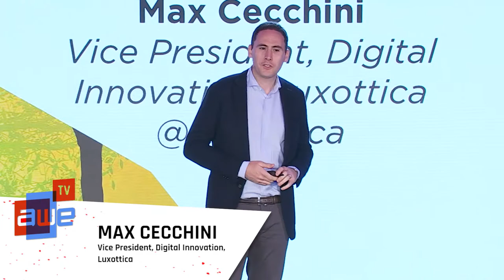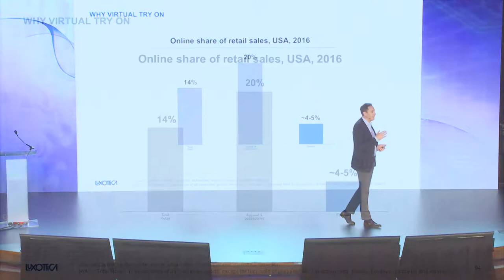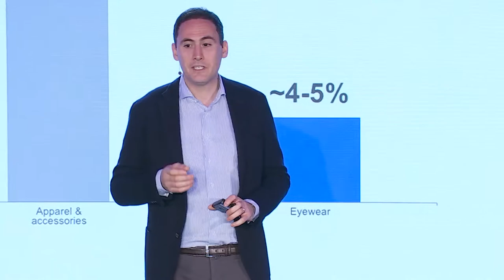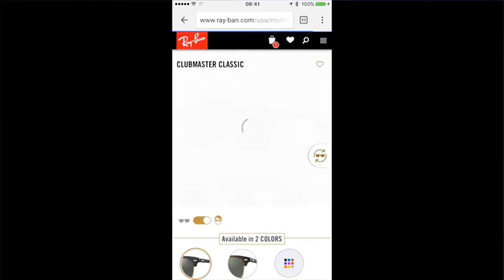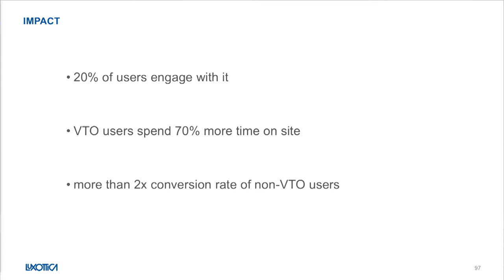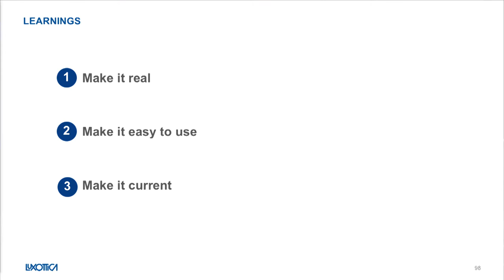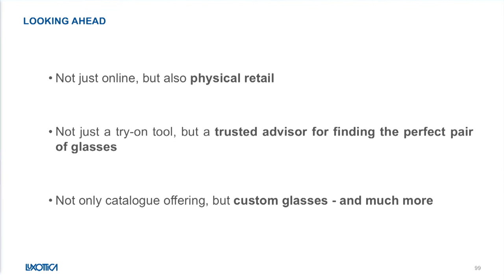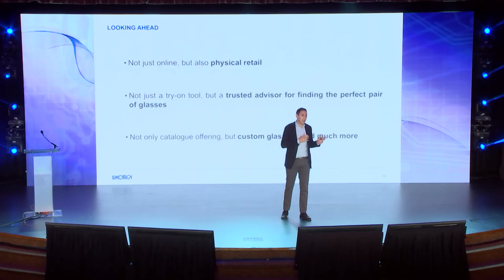Max Cecchini (VP, Luxottica): AR in the Eyewear Industry: A Practical Application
Max Cecchini, Vice President, Digital Innovation, Luxottica

A talk from Inspire Track at AWE USA 2017 - the largest conference for AR+VR in Santa Clara, California May 31- June 2, 2017.

Glasses are widely regarded as the ultimate enabler for Augmented Reality. But AR in relation to eyewear is not about smartglasses alone – it is also about aiding the customer in visualizing, discovering and shopping for glasses. The talk will present Luxottica’s proprietary Virtual Try On technology, how it is being used to improve customer experience today and support shoppers in their purchasing decisions, and give a taste for how the company is planning to leverage it further in the future.